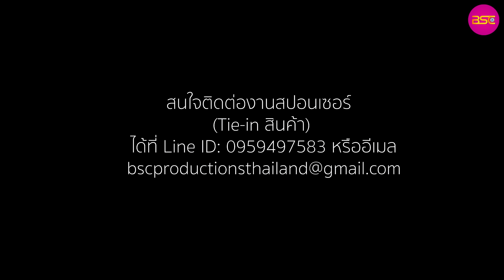แม่เลี้ยงเดี่ยวขโมยโทรศัพท์ใส่ตุ๊กตาทำไม? (หนังสั้น) - BSC Films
แม่เลี้ยงเดี่ยวขโมยโทรศัพท์ใส่ตุ๊กตาทำไม? (ละครสั้น) - BSC Films